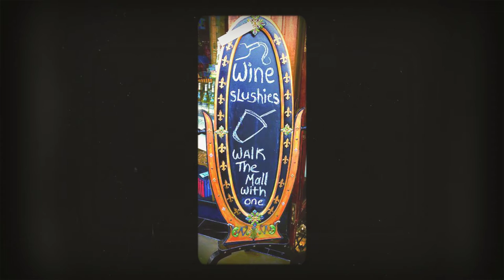The Winey Wench Oviedo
Wine sampling all day, every day. - Delicious wine slushies: shop and slush! - Wide selection of specialty wines for every occasion and taste. - Unique accessories and gifts for all the wine lovers in your life. - Original pieces of art. -Fun and wild painting classes with wine sampling included!
CLICK LINK ICON BELOW FOR SPECIAL DEAL!